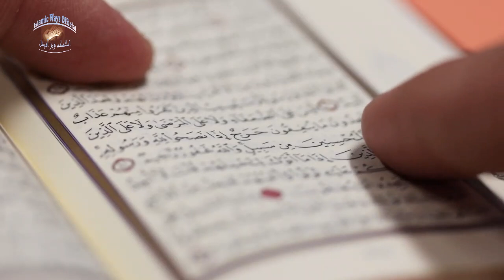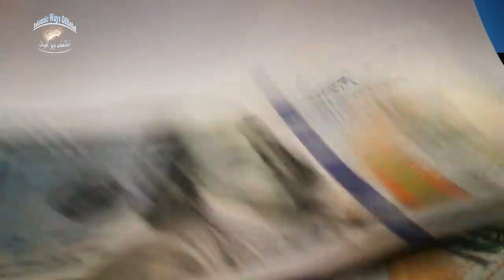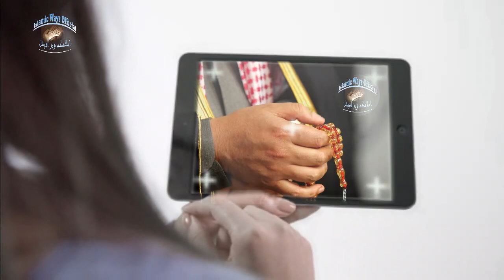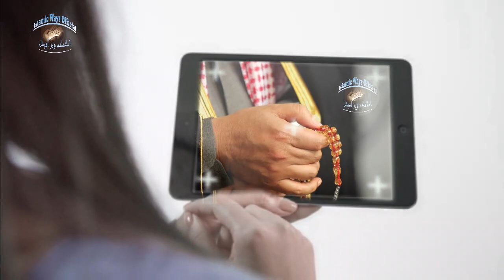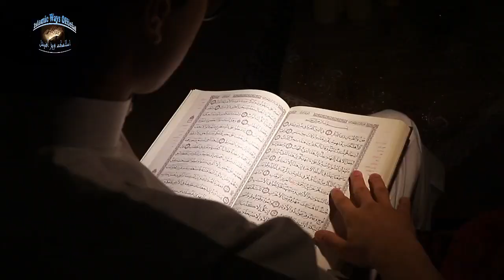22 Ramzan Se 30 Ramzan Tak Sirf 2 Bar Parhen | Dolat Ap ke Hathon mein Ajaygi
Aslam o Alaikum ! Today i am sharing a beautiful wazifa for last ashra and wazifa started from 22 Ramzan to 30 Ramzan .3 Names of Allah are in this Wazifa